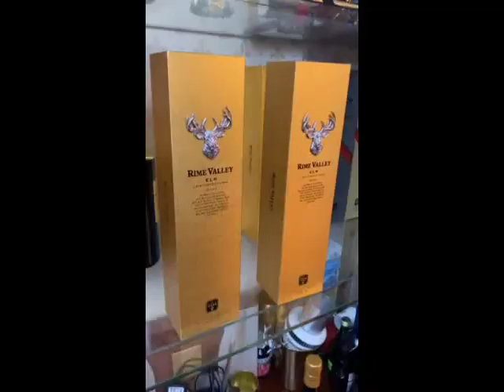Interview Studying King Chinese Cooking Food 50